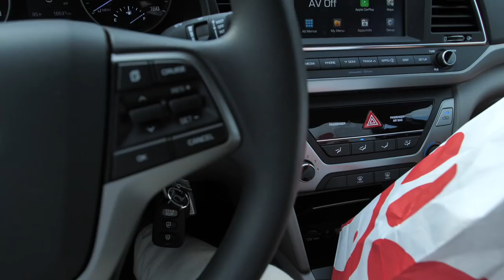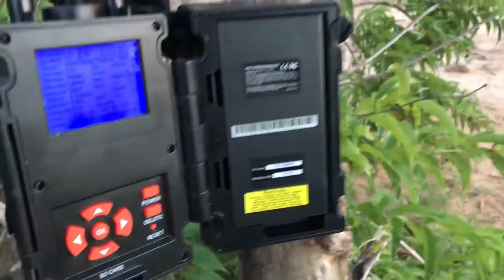Strange Animal Fish Skeleton Found by Lake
I'm taking you along on this vlog to go put out trail cameras for hog hunting, along the way I found some strange animal or fish bones that I don't know what they are. Maybe catfish? Not sure